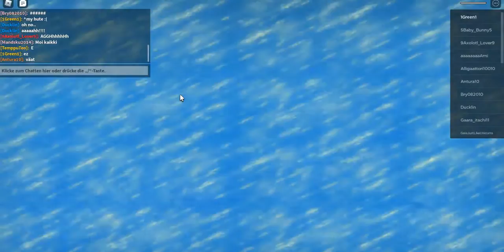ich spiele das spiel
spiel
game
by Alex
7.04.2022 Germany